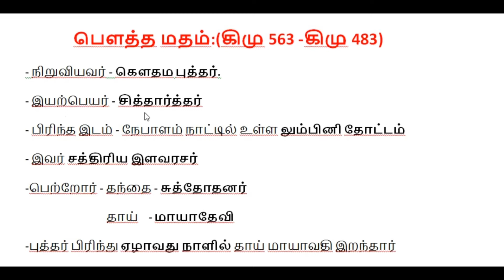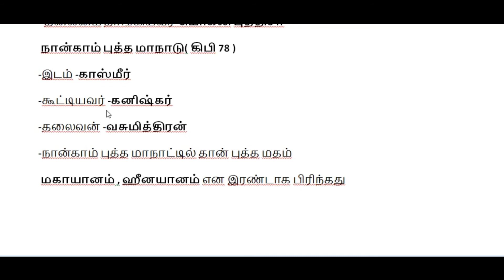bowtha madham |பௌத்த மதம் |6thstd history.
6th std history |tnpsc history daily classes.
today video is butha madham.